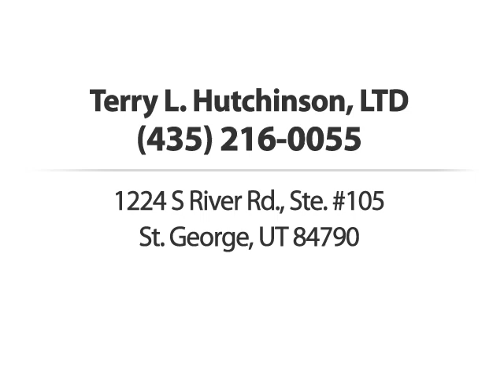Terry L. Hutchinson, LTD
erry_l_ltd-b648055

For legal assistance with bankruptcy, business planning,
family law or more, call Terry L. Hutchinson, LTD. What we
offer is quality legal representation from a top notch
attorney who cares. Highly trained and experienced in a
wide variety of legal issues, our expert team is here to help